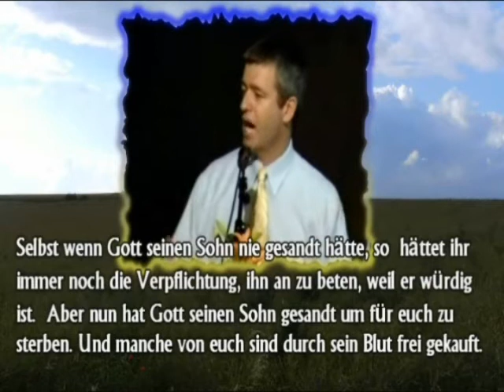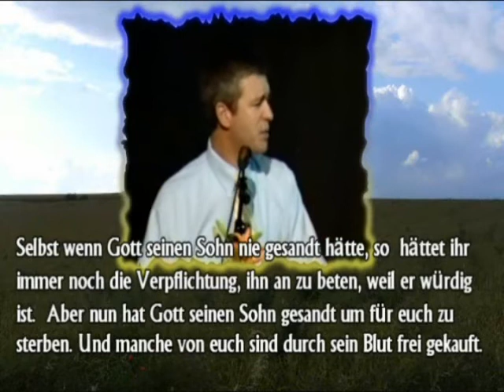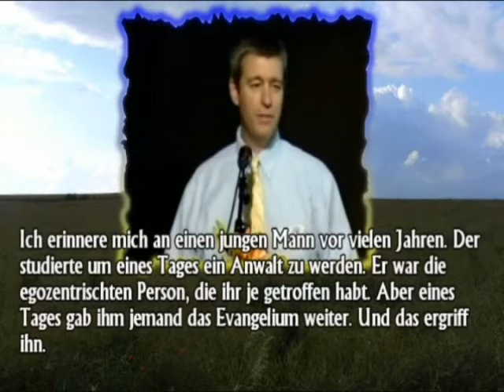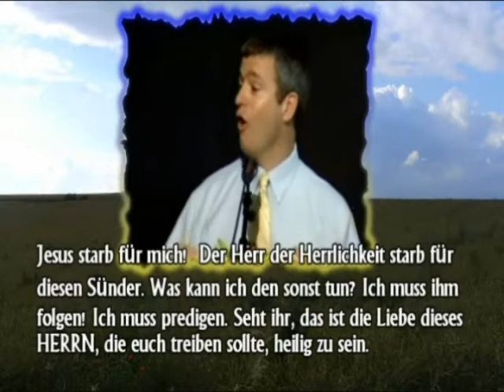The reality of God / Die Wirklichkeit Gottes ( AUSSCHNITT!!! mehr: Kommentar!! ) - Paul Washer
Das Video in voller Länge ( auch download !! )